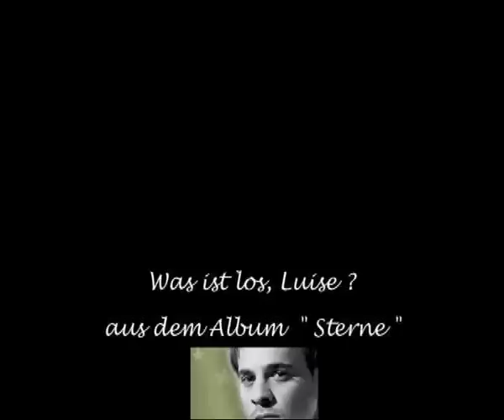Leo Aberer - Was ist los, Luise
Songtext:
Was ist los, Luise

Ref:
bist in einem goldenen Turm gefangen?
Steh auf und kämpf`,Luise
ist es dir schon jemals so schlecht ergangen?

So lang, endlos sind die Nächte ohne dich
und dein Bild neben mir tröstet mich nicht
Ich möchte dich ganz einfach berühr`n.

Denn du,du kannst mir nicht in die Augen sehn
Ich möchte dir nur helfen, mich zu sehn
Kleines, mach mir Sorgen, Sorgen, Sorgen

Paß auf Luise,
bist in einem goldenen Käfig gefangen
es ist ganz selten von Belangen.

wowowow

Jeden Tag suche ich abends dein Gesicht
unter all den Menschen find ich es nicht
Ich möchte nur dein großer Bruder sein.

Denn du
gibst mir jeden Tag diese Kraft,
Du bist der Engel, der stets über mir wacht,
komm erzähl mir deine Sorgen,Sorgen,Sorgen

So lass mich einfach nach dir sehn
ich versprech` ich werde immer zu dir stehn
ich spür ich spür deinen schmerz, deinen schmerz
denn du
ich mach mir soviel sorgen sorgen sorgen

Was ist los, Was ist los

Was ist los

Was ist los

Luise